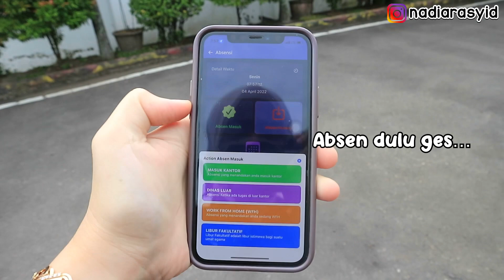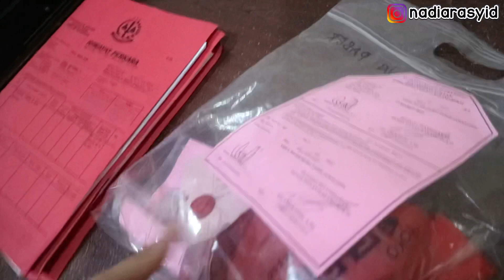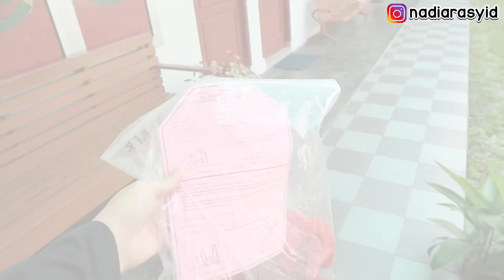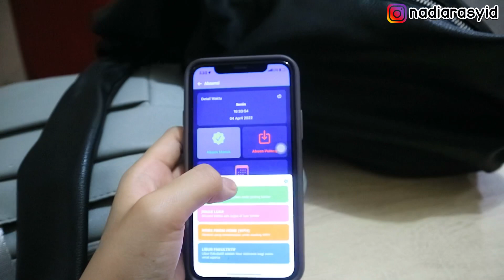Jaksa Lyfe… Kerjaan Jaksa Seharian Apa Aja???